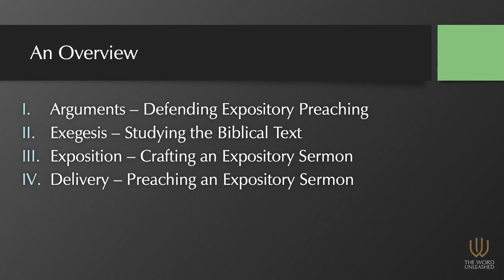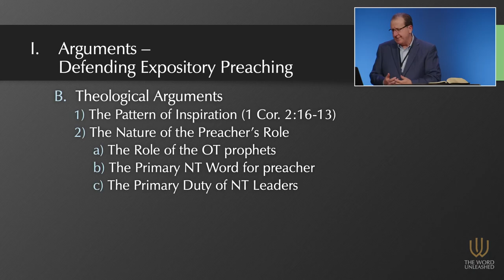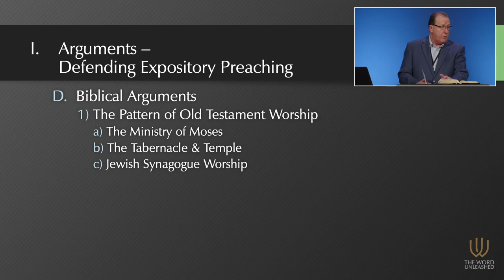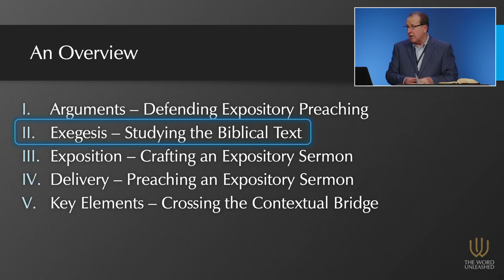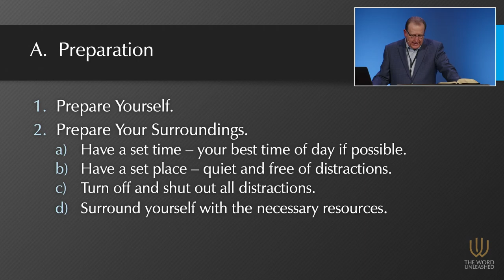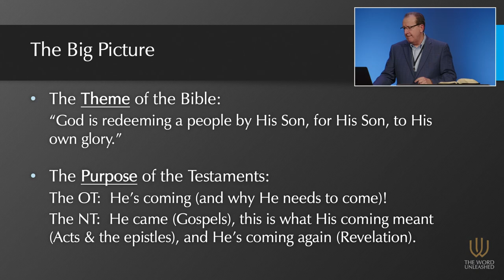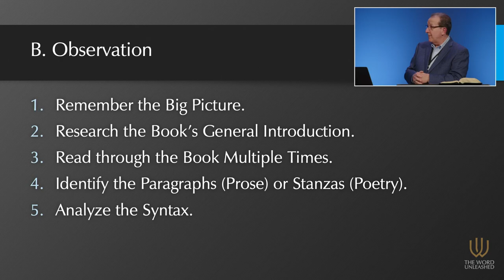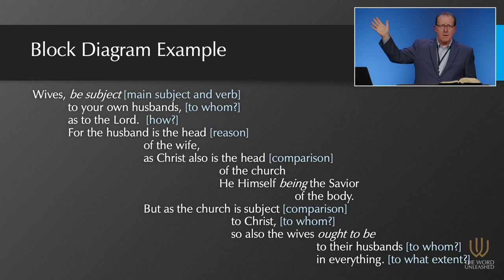Faithful Stewards 2022 – Session 1: A Case for Expository Preaching | Exegesis & Block Diagram Pt. 1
Faithful Stewards Conference – Presented by The Word Unleashed at Countryside Bible Church in Southlake, TX. June 24–25, 2022.

Join us next summer on June 23–24 for Faithful Stewards: Loving Christ by Leading His Sheep. Registration opens in January 2023.